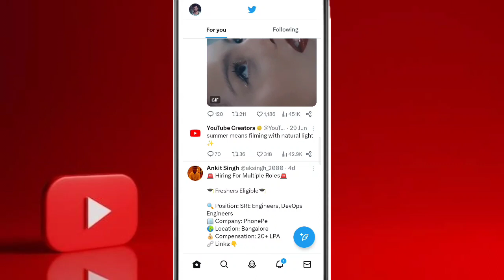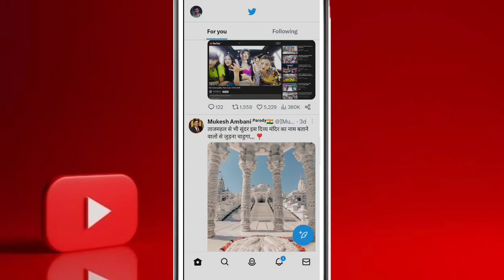Twitter account logout Kaise kare | How to logout Twitter account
Hi

आज मेने इस Video पर ये बताया हु कि आप Twitter account logout Kaise करेंगे!!